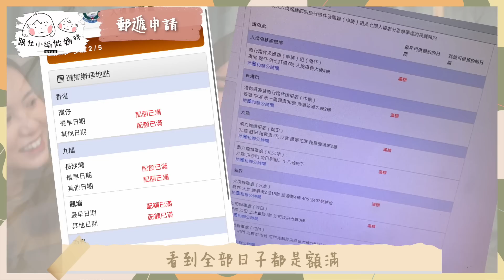【BB護照】第一次幫BB申請香港特區護照、身份證👶🏻步驟+所需文件＋注意事項❗️人肉實測 郵寄VS親身遞交！網上預約長期FULL!? 3AM 排隊攞籌!? ｜育兒｜親子｜《跟住小編做媽咪》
隨住唔同嘅國家開關放寬入境措施，相信唔少爸爸媽媽同小編一樣都會想帶埋小朋友去旅行，但喺計劃所有嘢之前，首要第一步當然係要幫BB整佢人生第一本passport啦！

唔好以為幫BB整passport係一件易事😂事關BB係第一次辦理護照，係需要多少少文件同步驟，同大人續期護照相比，完全係兩回事！兩位小編分別幫大家實測咗兩種方法，分別係郵寄同埋親身walk-in申請，究竟兩者有咩分別？邊種方法會快啲？穩陣啲？方便啲？需要準備咩文件？過程中又有咩要注意？

我哋兩個可以話係歷盡艱辛，先可以順利幫BB拎到passport🤧大家詳細睇片就知發生咩事！

如果想傾下唔同嘅BB問題😀歡迎隨時FB/IG DM我哋！

00:00 片頭
00:19 簡介
00:51 Salome郵遞申請
05:17 Ivy 親身walk in申請
12:56 Salome walk-in拎passport
16:52 Ivy網上預約拎passport
17:46 🔖溫馨小提示

仲未睇上集嘅朋友仔，快啲click返入去收看！
大爆老公嫌棄事件簿！生完BB身材走樣 暴肥 脫髮 妊娠紋😩怕老公介意搵小三出軌！

記得Like同Follow埋我嘅FB IG！

【跟住小編做媽咪】
全港首個懷孕實況全記錄！
CLS YouTube Channel🎥 Baby Kingdom